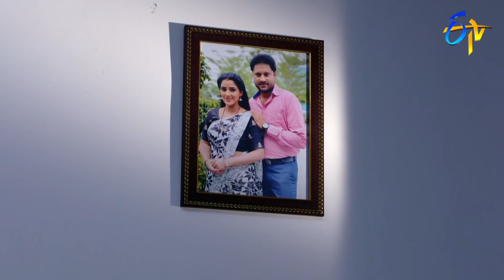Manasu Mamata | 7th January 2021 | Full Episode No 3036 | ETV Telugu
Sumithra insults Ajith. Rajashekar confronts Ajith and vents out his anger on him for hiding the truth.